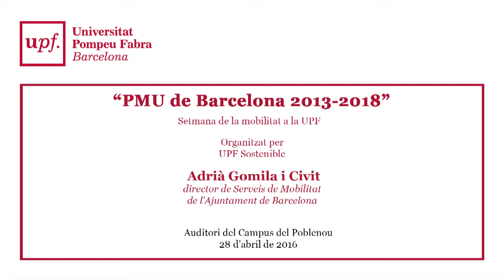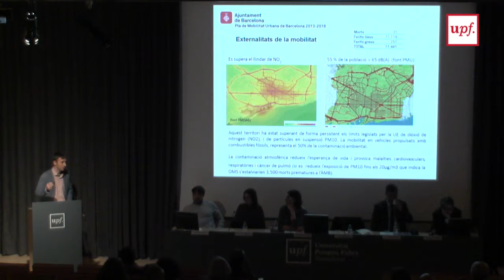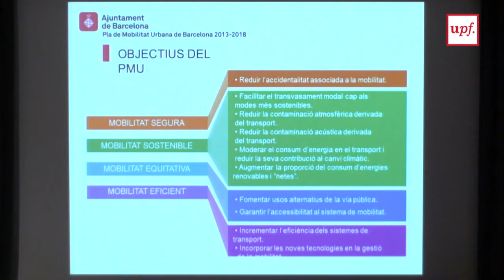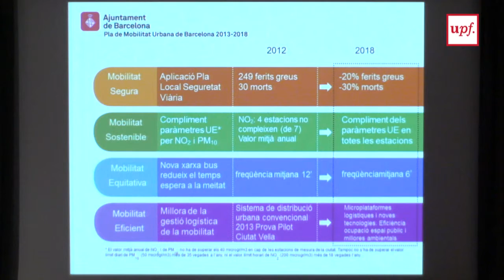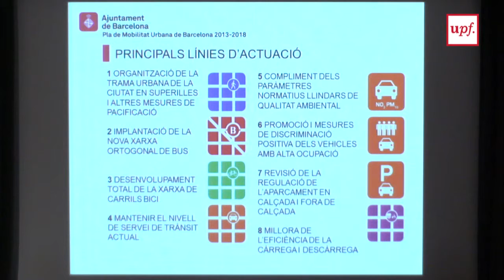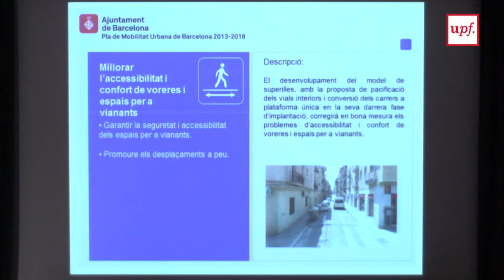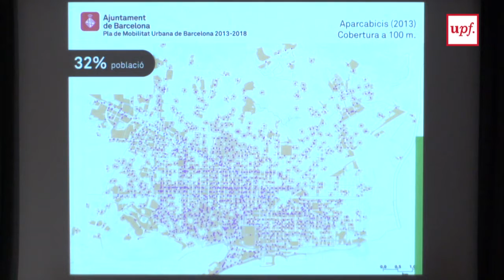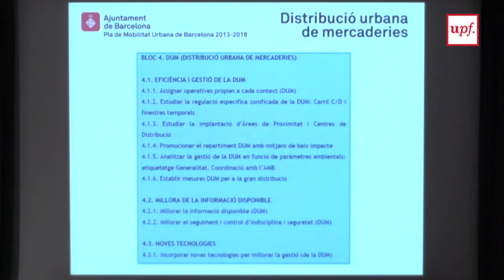PMU de Barcelona 2013-2018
Presentació d’Adrià Gomila, director de Serveis de Mobilitat de l’Ajuntament de Barcelona, en el marc de la Setmana de la mobilitat de la UPF, celebrada del 25 al 29 d’abril del 2016.